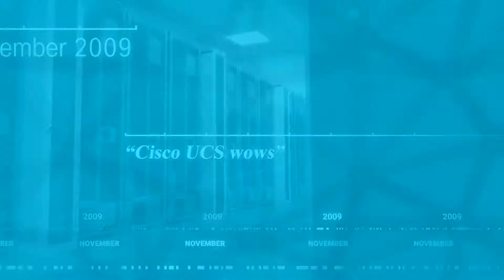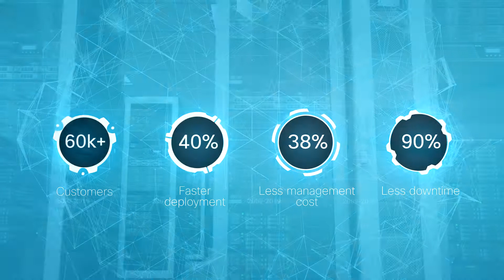We Made it Simple, You Made it Happen – 10 years of UCS innovation by Cisco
In 2009, Cisco came to the industry with the right innovation at the right time – a system that united compute, network, storage access, and virtualization into one system and completely redefined what IT could accomplish. Cisco UCS embraced the power of simplicity and developed a revolutionary computing platform. Their customers adopted this new operating model and innovated in a myriad of exciting ways. And with UCS at their fingertips, they made the world’s coolest malls and hottest entertainment venues, secure banks and forward-thinking hospitals, smart school systems and efficient non-profits. Cisco were convinced, if customers didn’t have to engineer their own computing systems, maybe they could focus on what really mattered; building their business to have the biggest impact possible. And that’s exactly what happened. That’s the story of Cisco’s UCS.

Produced by The Video Alchemists